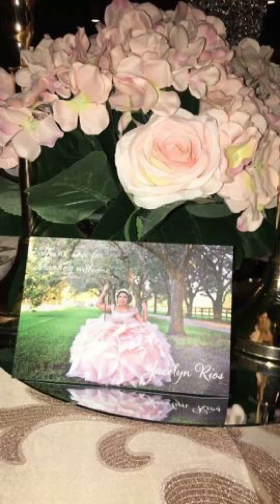XV Jacelyn Rios